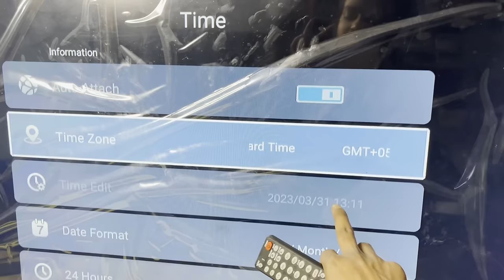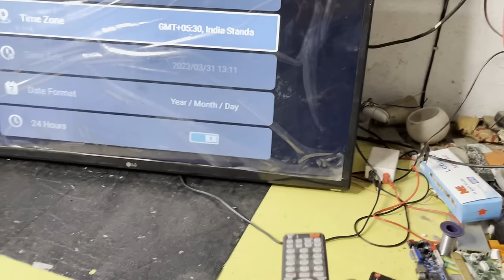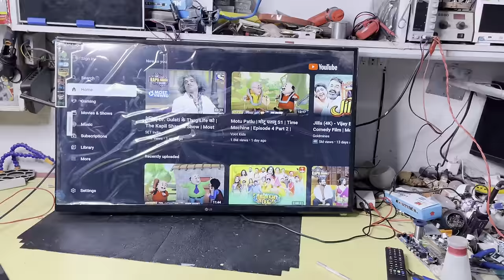How to fix Can't connect right now problem of led tv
Are you facing a "Can't Connect Right Now" error on your LED TV? Don't worry, in this video, we'll show you some simple steps to fix this problem. We'll guide you through troubleshooting your network connection, resetting your TV's network settings, and checking for any software updates. By following these steps, you'll be able to get your TV connected to the internet and stream your favorite shows in no time. So, sit back and watch this video to learn how to fix the "Can't Connect Right Now" error on your LED TV.